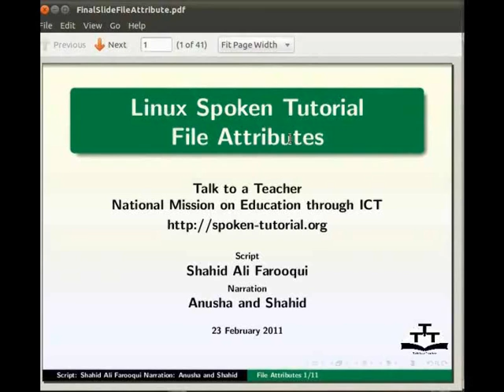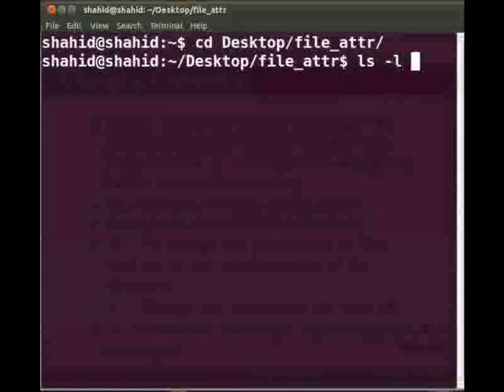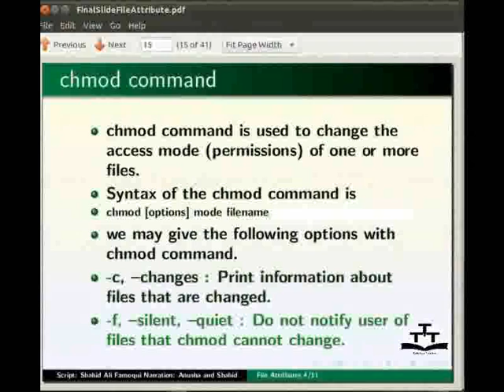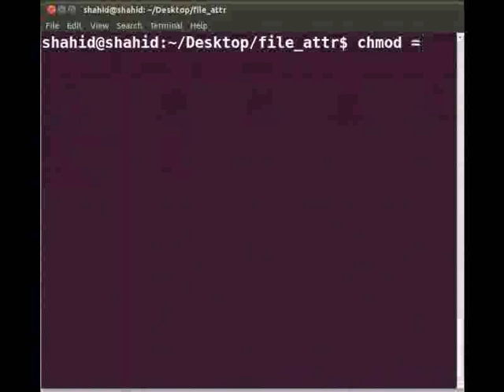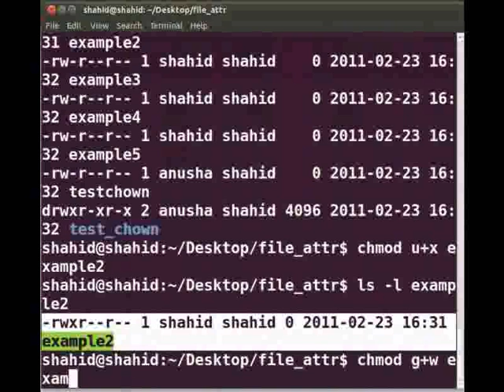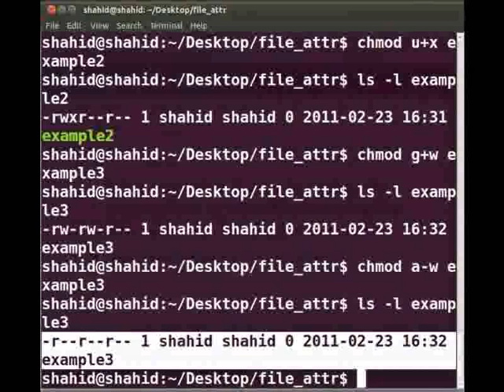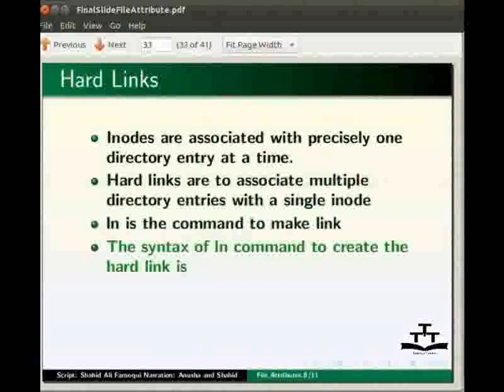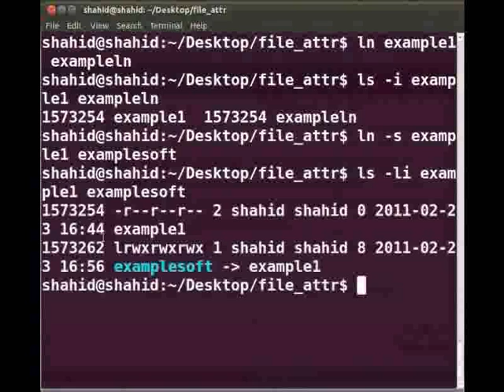File Attributes - Gujarati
File Attributes

    chown, chmod, chmod -R, displaying files with ls -l
    chmod u+, chmod a-w, chmod g+w, chmod -r, chgrp
    inode, hard link, symbolic link